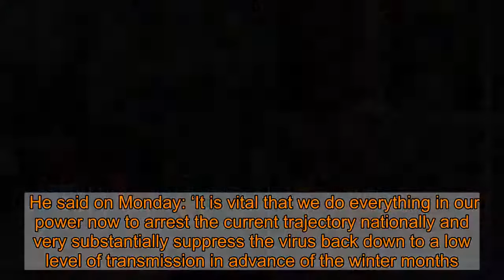Ireland moves to stricter Covid restrictions but rejects advice for full lockdown